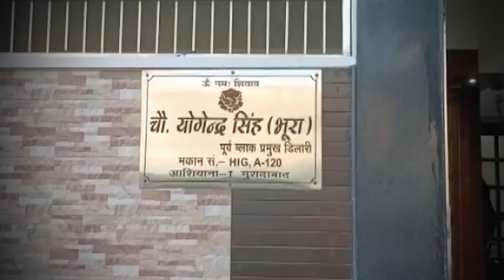UPPSC 2022 : कोर्ट में सबके सामने पिता की हुई थी हत्या..अब अफसर ठोकेंगे सलाम!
किसी ने सही कहा.. अगर इंसान कुछ ठान ले तो वह क्या कुछ नहीं कर सकता. चाहे रास्ते में बड़ी से बड़ी मुश्किलें आ जाएं वो हर मुश्किल को किनारे कर सफलता प्राप्त कर ही लेता है. इस बात को मुरादाबाद की रहने वाली आयुषी सिंह ने सच कर दिखाया है. जी हां.. UPPSC 2022 में आयुषी सिंह ने 62वीं रैंक हांसिल की है. उनका चयन DSP के पद के लिए हुआ है. आपको बता दें कि आयुषी सिंह के पिता का नाम योगेंद्र सिंह है. वही योगेंद्र सिंह.. जिनकी साल 2015 में कोर्ट में पेशी के दौरान हत्या कर दी गई थी...